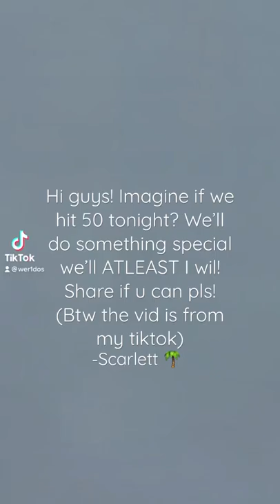Mini Nordstrom rack haul! preppy (Scarlett)